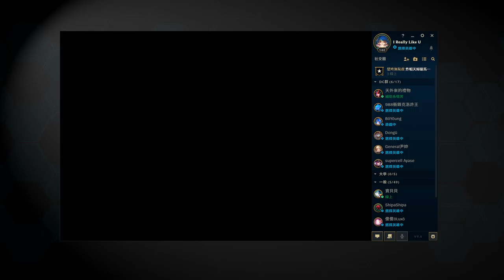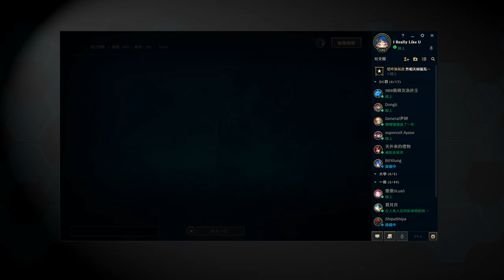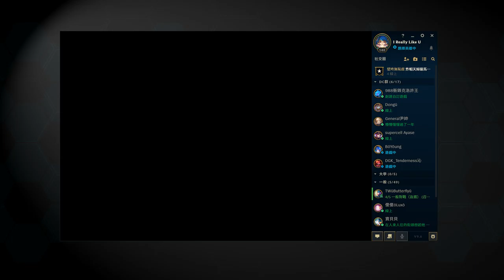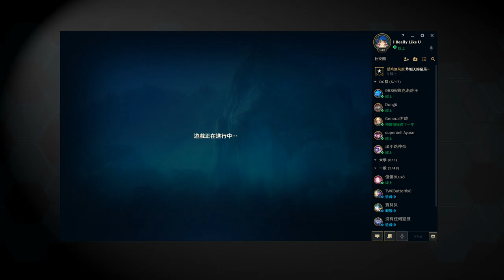實況紀錄 2019/03/21